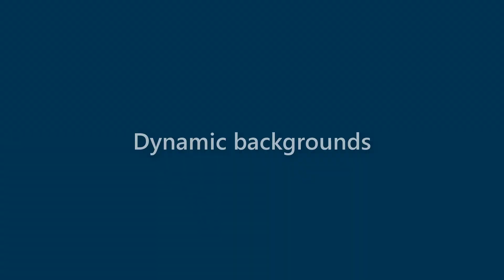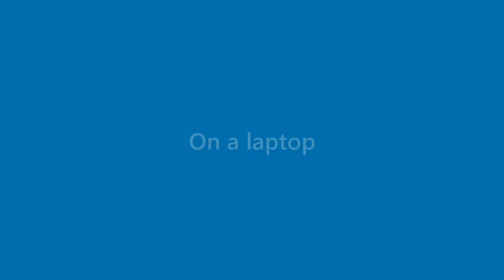Veronica Farmer - appearance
Name Look - Veronica Farmer - appearance. In this video we present "Veronica Farmer" name look and feel in various scenarios.
This video will cover:
How does "Veronica Farmer" look as a personal letterhead?
How does "Veronica Farmer" look on a business card?
How does "Veronica Farmer" look on a computer/laptop screen?
How does "Veronica Farmer" look with different background colors?
How does "Veronica Farmer" look with various fonts?